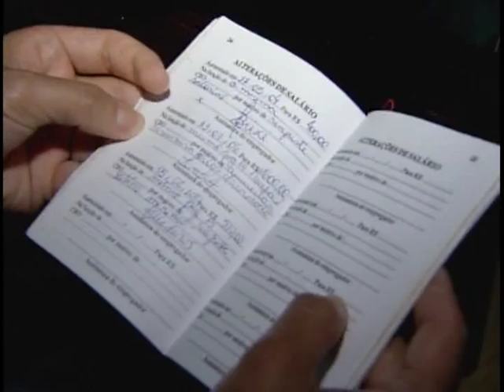Encontro discute valorização e ampliação dos direitos das trabalhadoras domésticas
NBR NOTÍCIAS - 26.04.12: Nesta sexta-feira (27) é comemorado o Dia Nacional dos Trabalhadores Domésticos. Para discutir formas de valorizar e ampliar os direitos desses profissionais, representantes do governo, de empresas e de sindicatos se reuniram nesta quinta-feira (26), em Brasília.